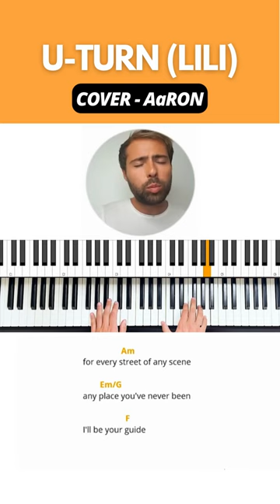U-TURN (Lili) - AaRON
Cette vidéo est un reprise en piano-voix de la chanson U-TURN (Lili) de AaRON. Bande Originale du film "Je vais bien, ne t'en fais pas".

➜ DIFFICULTÉ : 🟢 Niveau 1 - Débutant